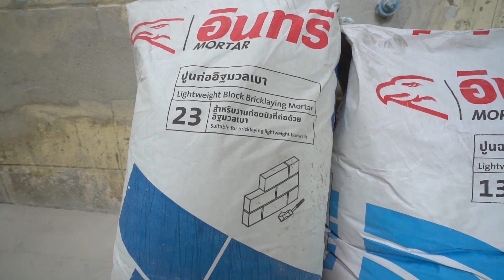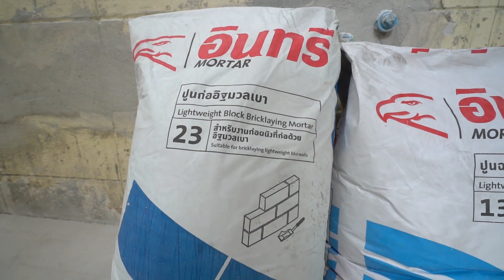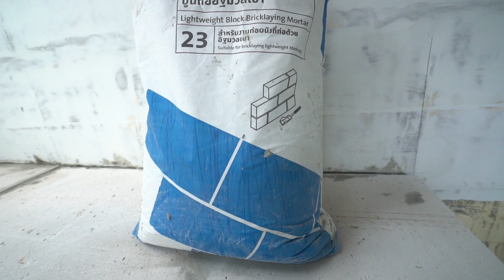สร้างครัวINSEE SUPERBLOCK Panel ผนังสำเร็จรูป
คนี้มันต้องไว ครัวไทย 3 วันเสร็จ ใครจะเชื่อว่าการก่อสร้างครัวปูนที่การันตีเรื่องความช้าเนิ่นนาน เลอะเทอะ วุ่นวาย ก็จะหมดไป อินทรีซุปเปอร์บล๊อก ผนังสำเร็จรูป เชิญชม